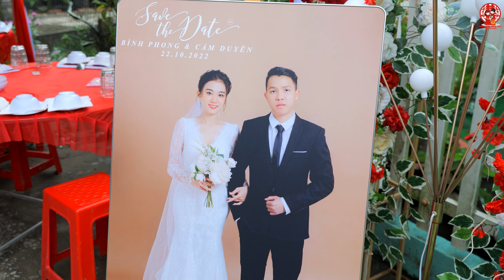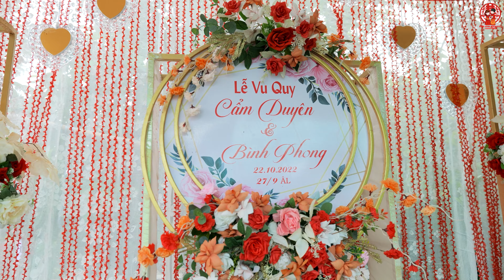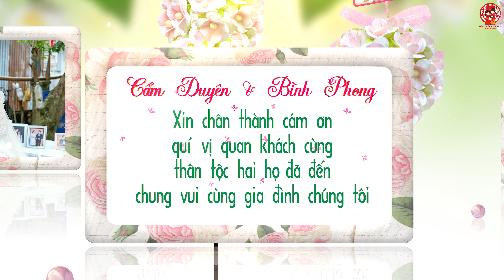Vu Quy / Cẩm Duyên & Bình Phong || Dâu Rể Đẹp Đôi ở An Giang 27-09-2022 4K